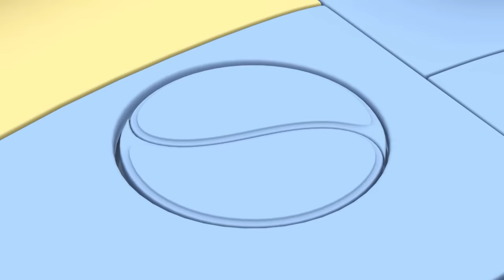Tower of Power | Rob The Robot | Preschool Learning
While doing his morning exercises, Rob discovers he's low on power. A quick check reveals that his charging pad is broken! The crew head to the Power Planet only to make an even more curious discover - the Power Planet is out of power!

00:00 Tower of Power
11:42 Night Light
22:41 Riddle of the Ruins
33:40 Memory Mixup
44:39 Starstruck
55:38 Egged On
1:06:37 Balancing Act
1:17:36 How Sweet it is
1:28:35 What Goes Up
1:39:34 Pirate Day
1:50:33 The Plane Truth
2:01:32 Rob the Writer